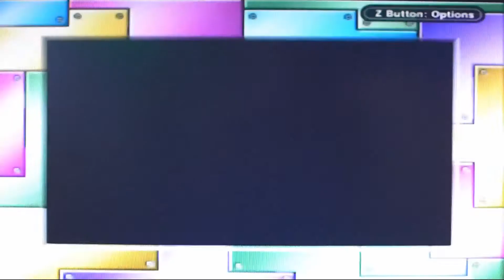#30 Pokémon Mystery Dungeon - Red Rescue Team: My first contact with Pokémon ever! [GameBoy Advance]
Hi and welcome to my retrogaming zone!
This time i take a look at Pokémon Mystery Dungeon. This is the first Time in my life i get in contact with a Pokémon related game. Wasn't this a present from my matey Theshadowsnose, i shurely wouldn't have bought a Pokémon game. But surprise surprise! This one turns out better than i thought! But what do you think about this game? Really appreciate reading your comments down below!